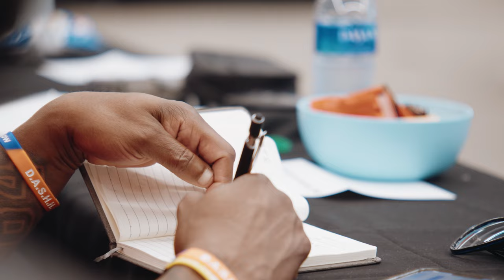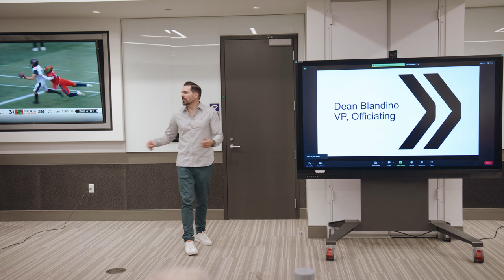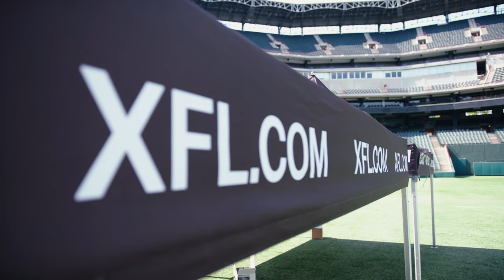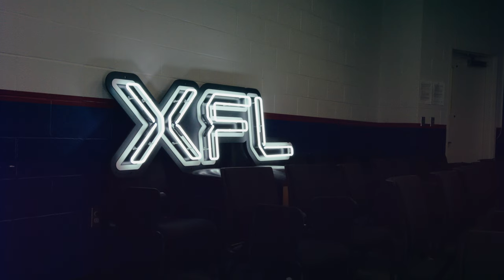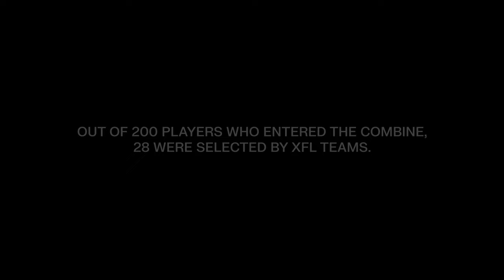iXFL: 3 Days at the XFL Combine - Documentary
The 2023 XFL Combine featured nearly 200 athletes looking for a chance to make an XFL roster for the 2024 season. 'iXFL: 3 Days at the XFL Combine' gives you an exclusive inside look at how the three day event unfolded.

Hear from XFL Chairwoman and Co-Owner Dany Garcia, Co-Owner Dwayne Johnson, VP of Officiating Dean Blandino, XFL Head Coaches and the aspiring athletes looking to seize their opportunity to play in the XFL!

iXFL: 3 Days at the XFL Combine - Chapters
00:00 - Introduction
00:33 - 1 Day Before Combine
08:36 - Day 1 of XFL Combine
15:36 - Day 2 of XFL Combine
26:33 - Day 3 of XFL Combine